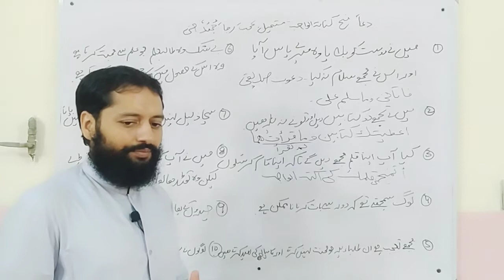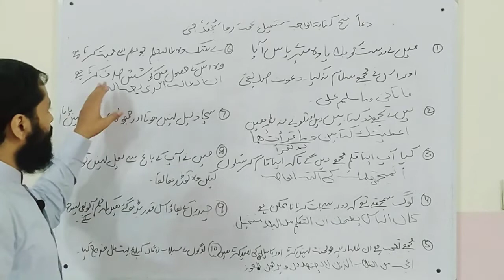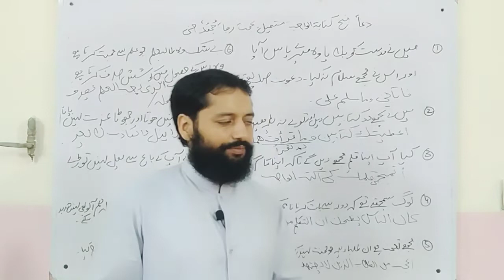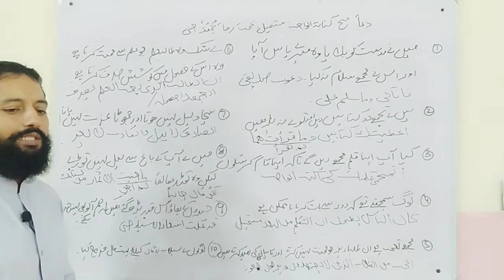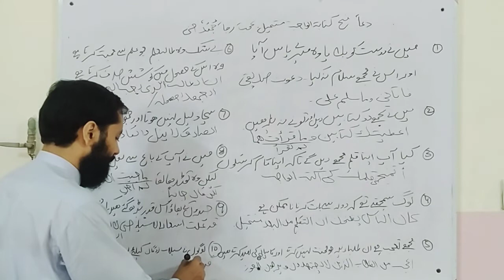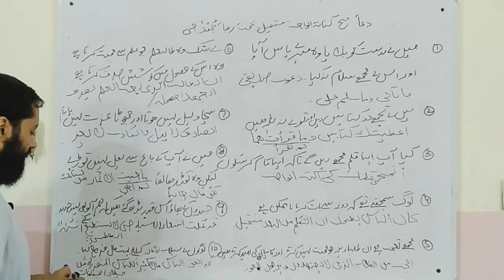اردو سے عربی بنائیں ؛ عربی زبان کے شائقین کیلئے سادہ اور مختصر جملے.